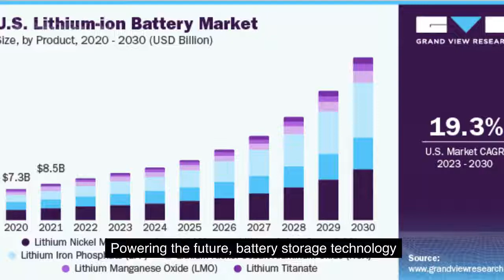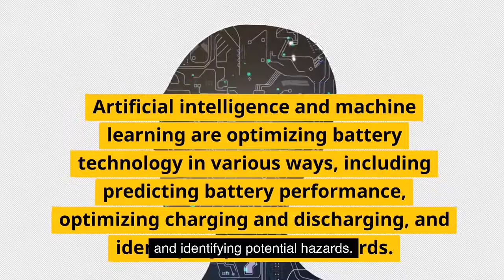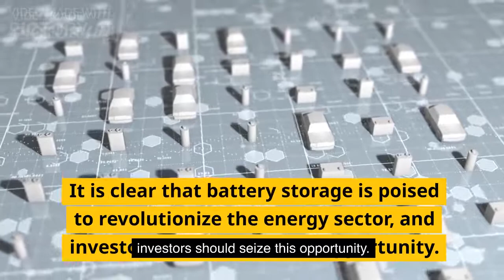Giga-Watt WOW! The Batteries Changing Everything!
🔋🌱 Battery Storage: Empowering a Greener Future! 🌱🔋

"The future depends on what we do in the present." - Mahatma Gandhi
customized SID vid batt tech
🚀✨ Brace yourself for an electrifying journey as we unveil the latest issue of Sustainable Investing Digest! Get ready to explore the surging battery storage market and its pivotal role in shaping a sustainable world! 💚📰

💸💡 The Power of Progress: Battery Technology on the Rise
According to Bloomberg New Energy Finance, global battery storage investment skyrocketed to over $100 billion in 2020, doubling its previous figures! And here's the astonishing part - it's projected to jump nearly 80% to over $250 billion by 2023! 🤯💰

📈⚙️ Fueling the Green Revolution
Discover how batteries are revolutionizing the energy landscape, ensuring grid reliability, and enabling seamless integration of renewable energy. As emerging economies like India and Indonesia gear up for massive battery manufacturing investments, the green movement gains unstoppable momentum. 🔌🌿

💡💚 Making Clean Energy Affordable
Over the past decade, the cost of lithium-ion batteries has plummeted by a staggering 90% - all thanks to game-changing technology advancements and efficient manufacturing. This dramatic reduction in costs makes battery storage an increasingly competitive option for large-scale energy needs! 📉💡

🙌🚀 Join the Clean Energy Vanguard!
As Goldman Sachs puts it, "Battery storage is a key enabler for the broader energy transition." With technology improvements, cost declines, and the growing demand for grid flexibility, battery storage's growth is set to soar over the next decade! Embrace the power of innovation for a brighter, sustainable future. 💪🌟

🌎🌱 Act Today for a Greener Tomorrow!
The future of energy is green, and it's up to us to make a difference. 💚🔋

⚡️🚀 Don't miss out on the opportunity to invest in a cleaner, greener world!